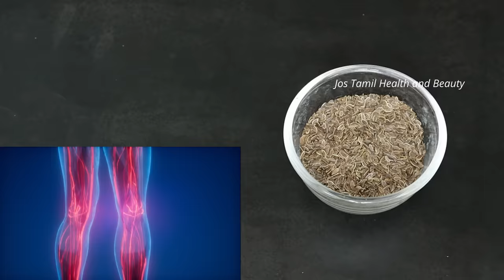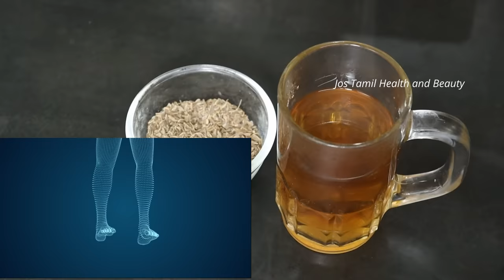சியாட்டிகா பின்னங்கால் நரம்பு இழுத்தல் கால் மறுத்துப்போதல் பாதவலி எரிச்சல் சரியாகிவிடும் sciatica